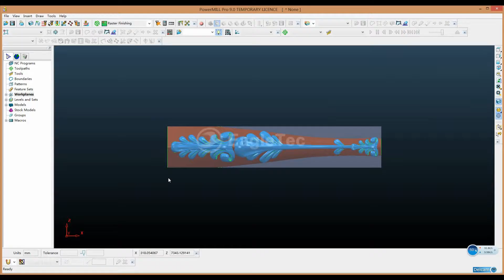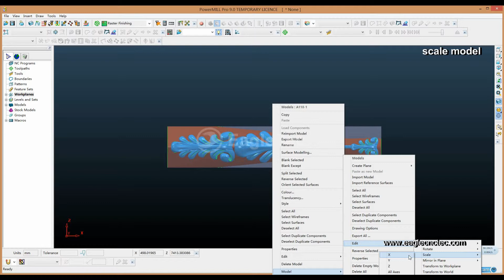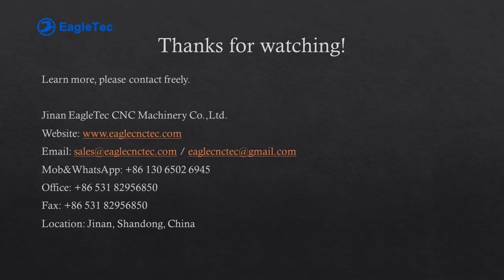PowerMILL 4 Axis CNC Programming Tutorial: How to Scale STL Model Size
The video here is a 4 axis cnc programming tutorial concerning how to scale model size in powermill software. It is a practical guide for beginners with step by step instructions.

The software version in video is PowerMILL Pro 9.0.

Jinan EagleTec Machinery Co.,Ltd.